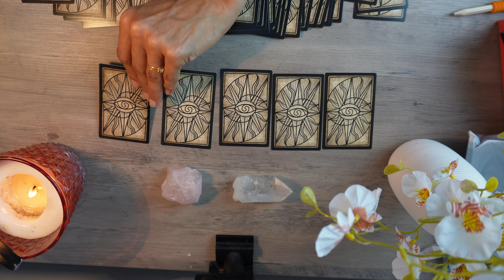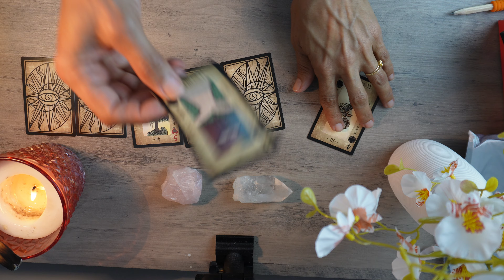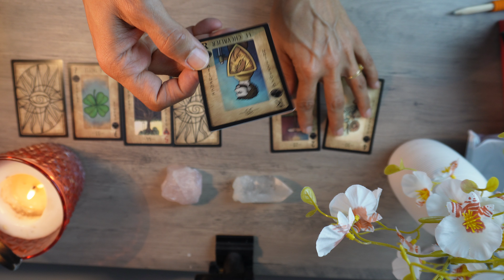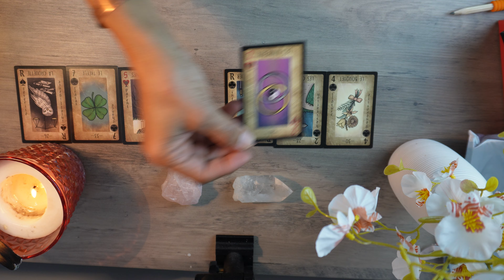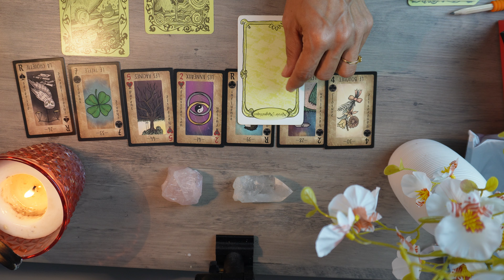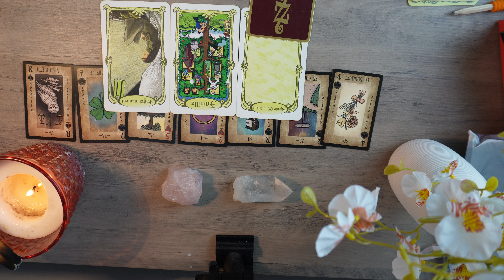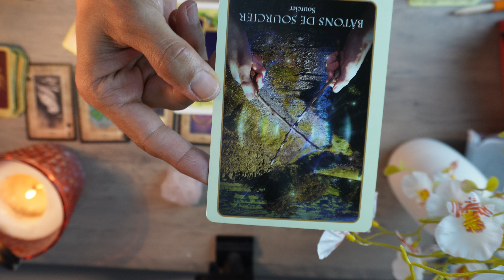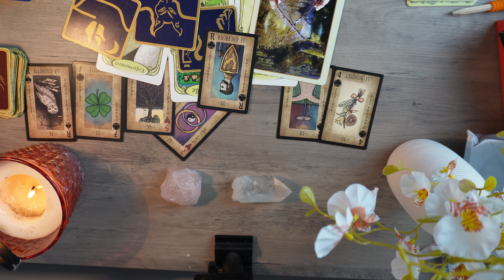POISSONS♓ TAROSCOPE OCTOBRE 2024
Cette guidance est une réflexion générale, conçue pour toucher plusieurs aspects de votre vie actuelle. Cependant, tous les messages ne résonneront pas nécessairement avec chacun d'entre vous.

C'est à vous de discerner ce qui vous parle, ce qui fait écho à votre situation personnelle et ce qui peut vous apporter une forme de guidance ou de clarification.

Écoutez votre intuition, car elle vous guidera vers les enseignements les plus pertinents.

Ma liste amazone